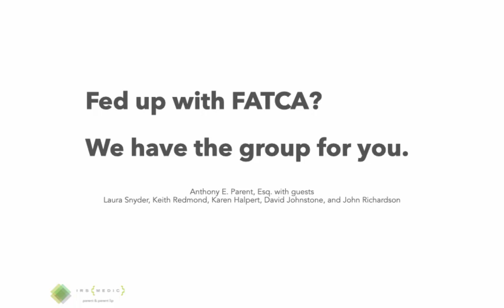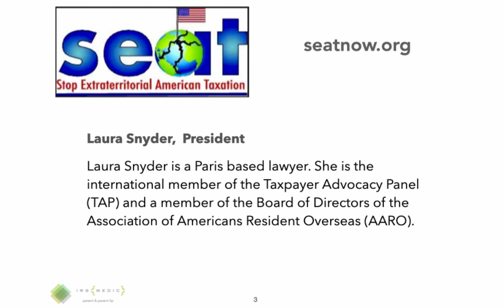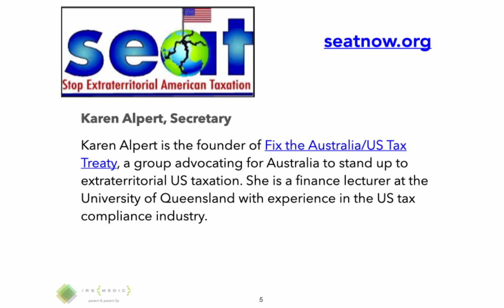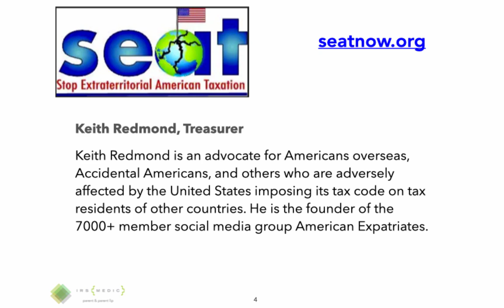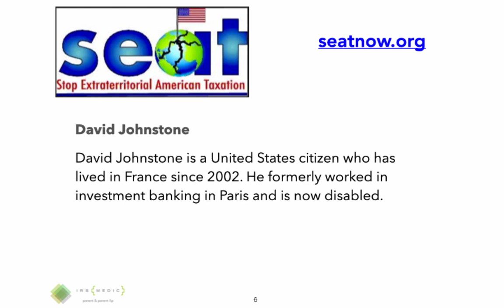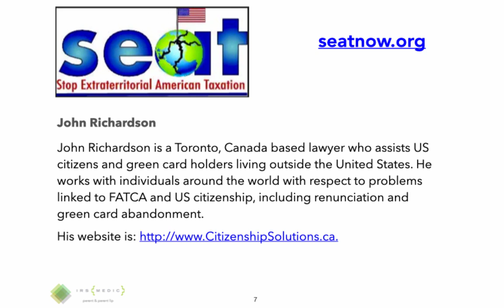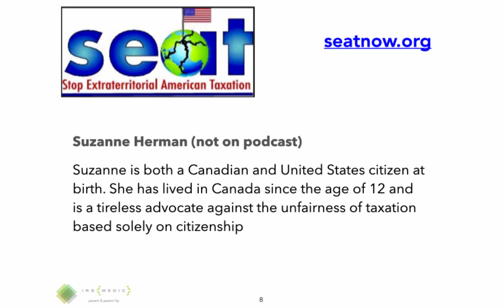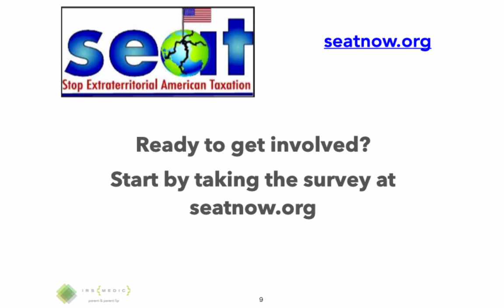Fed up with FATCA, FBAR, GILTI. etc? Take this SEAT - Stop Extraterritorial American Taxation!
The mission of SEAT is to provide an educational platform for:  individuals, politicians, governments, academics and professionals about terrible effects of US extraterritorial taxation. The imposition of US taxation on the residents of other countries damages the lives of the affected individuals, and siphons capital from the economies of other nations while eroding their sovereignty.

Founding Members

SEAT was founded by:
Laura Snyder (President)

Laura Snyder is a Paris based lawyer. She is the international member of the Taxpayer Advocacy Panel (TAP) and a member of the Board of Directors of the Association of Americans Resident Overseas (AARO).
Keith Redmond (Treasurer)

Keith Redmond is an advocate for Americans overseas, Accidental Americans, and others who are adversely affected by the United States imposing its tax code on tax residents of other countries. He is the founder of the 7000+ member social media group American Expatriates.
Karen Alpert (Secretary)

Karen Alpert is the founder of Fix the Australia/US Tax Treaty, a group advocating for Australia to stand up to extraterritorial US taxation. She is a finance lecturer at the University of Queensland with experience in the US tax compliance industry.
Suzanne Herman

Suzanne is both a Canadian and United States citizen at birth. She has lived in Canada since the age of 12 and is a tireless advocate against the unfairness of taxation based solely on citizenship
David Johnstone

David Johnstone is a United States citizen who has lived in France since 2002. He formerly worked in investment banking in Paris and is now disabled.
John Richardson

John Richardson is a Toronto, Canada based lawyer who assists US citizens and green card holders living outside the United States. He works with individuals around the world with respect to problems linked to FATCA and US citizenship, including renunciation and green card abandonment. His website is